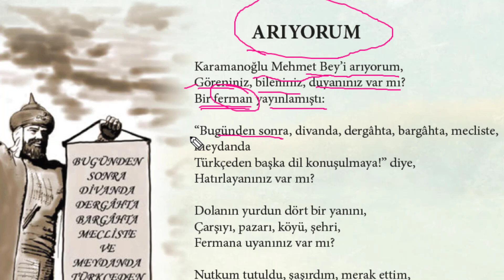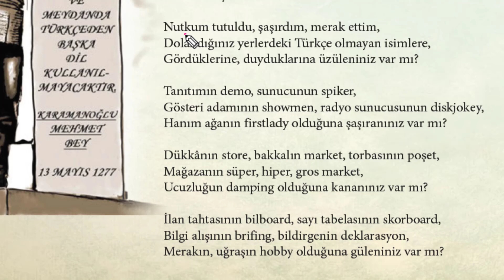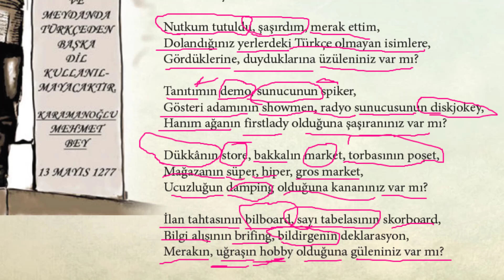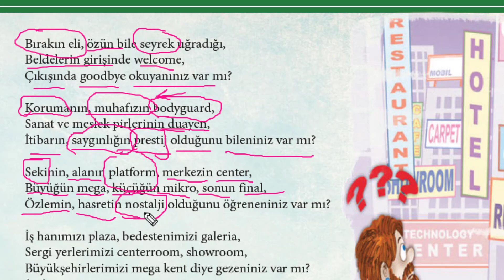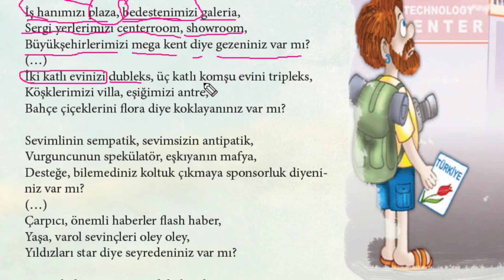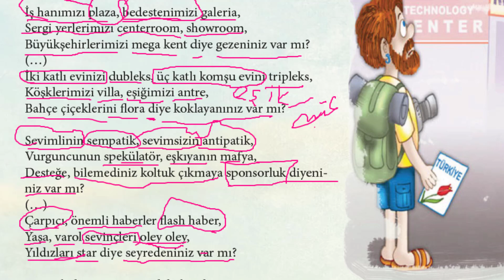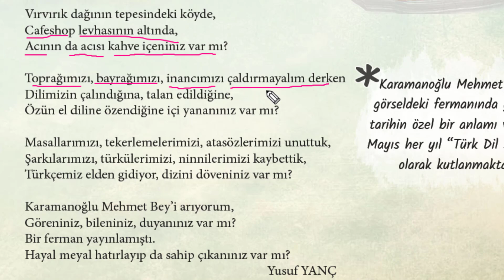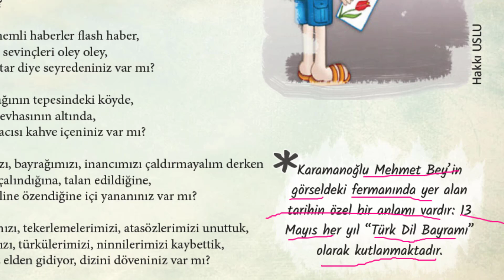الدرس الثالث-türkçe-الصف السادس aryıorumصفحة18-19)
نسخة meb